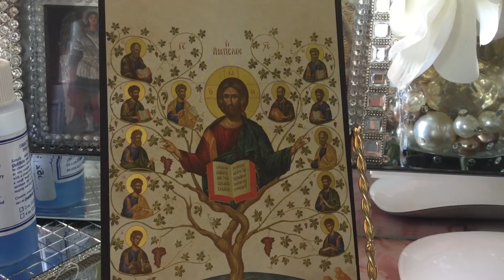ΑΠΟΣΤΟΛΗ ΦΩΤΟΣ #251 η ικεσία του πατέρα μας